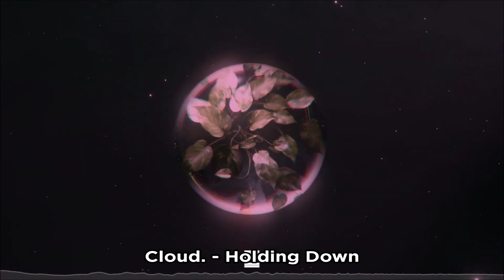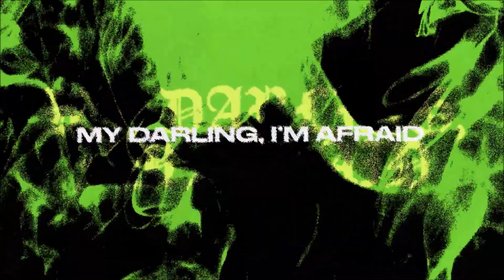Don't Miss These 2023 EDM Songs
Sorry for disappearing for a litle bit longer than anticipated, hopefully I'll be able to upload a little more frequently.

 • Share your thoughts on each track below! Remember to keep the comments civil, we are all here to have a good time!